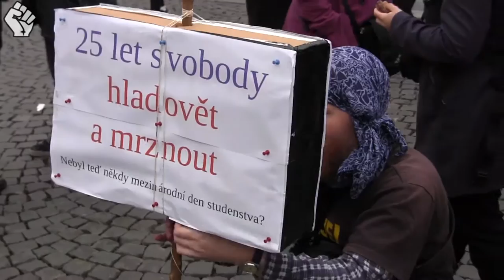Reportáž, (17. 11. 2014)